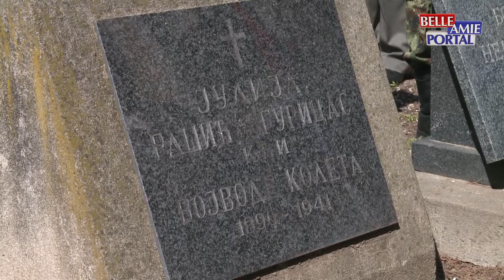Na današnji dan, 8.aprila 1941.nemačka avijacija prvi put je bombardovala Niš u drugom Svetskom ratu